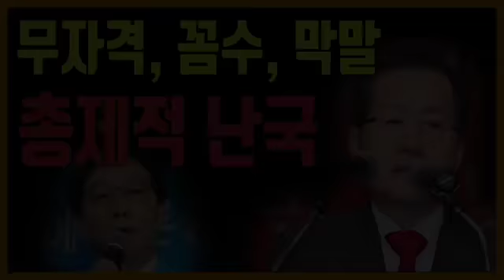무자격, 꼼수, 막말, 총체적 난국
유승민 바른정당 대선후보는 보수진영의 자유한국당 홍준표 후보와 단일화 한 생각이 전혀 없다는 입장을 밝혔다. 홍준표 후보는 무자격, 꼼수.

갑자기 한반도 4월 전쟁설이 돌았다. 곧 대선도 있지만 코 앞에 재보궐선거가 있던 시기. 또 시작이군이라고 생각한건 나 혼자뿐은 아니었을터..

지난 한 주동안 안철수에 대한 여러가지 의혹이 제기됐다. 그야말로 '안철수의 한 주'. 그런데 안철수에게 직접적으로 타격은 준 것은 상대 후보측으.